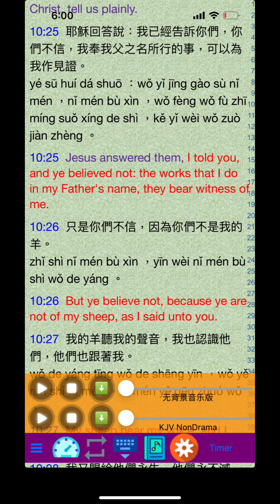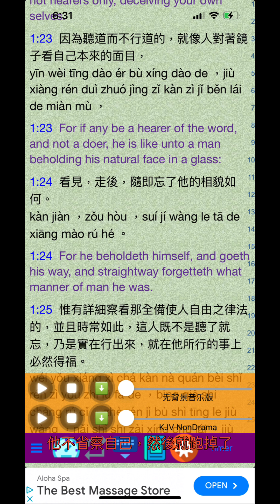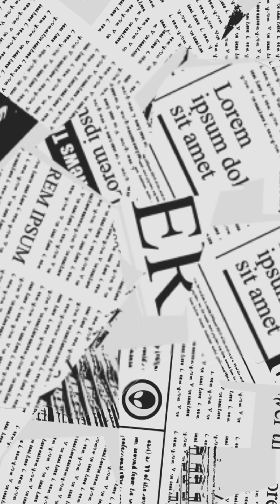五億高中生：聽 神的聲音！5億高中生